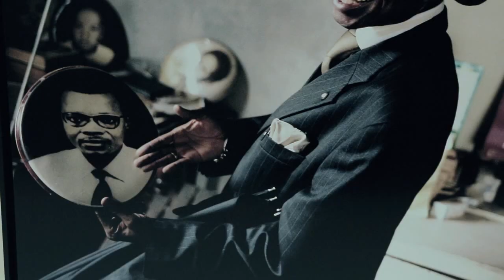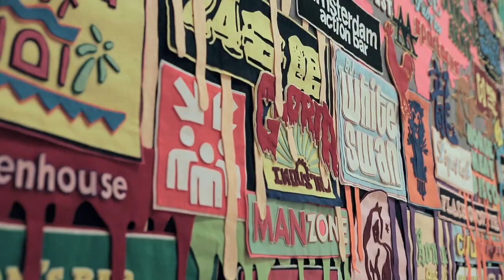Making Africa, Guggenheim Bilbao - Unravel Travel TV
The Guggenheim Museum Bilbao is pleased to present Making Africa – A Continent of Contemporary Design, an exhibition organized by the Guggenheim Museum Bilbao and Vitra Design Museum, in collaboration with the German Federal Culture Foundation and the Art Mentor Foundation Lucerne. The show exhibits work from a diverse range of creative fields: object and furniture design graphic arts, illustration, fashion, architecture, urban planning, craft, film, photography, as well as digital and analogue approaches; these works demonstrate the political, economic, social, cultural, and technological transformation of the continent. This evolution, especially evident in Africa, is led by a new generation of thinkers and makers, who propose multidisciplinary, innovative solutions for the continent and the world, simultaneously revolutionizing our traditional understanding of design. The works in the exhibition provide concrete answers to the question of what twenty-first century design can and should achieve. These pieces are often created in small quantities by a collective of individuals; they are typically produced de-centrally, in an urban context, and are more oriented to the process than the result. They often emerge from the informal maker culture, in which something existing is reworked or new work is produced with traditional and electronic tools. The works establish connections between the digital revolution and our analogue existence, radically rethink materials, concentrate on society rather than the market, and make bold statements about the future.